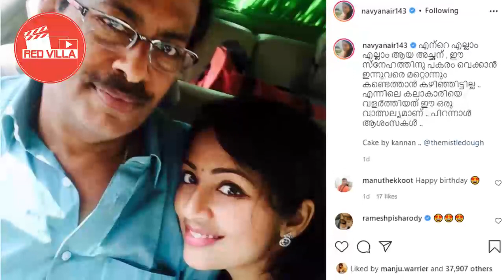അച്ഛന്റെ പിറന്നാളിന് ടെലിഫോണ്‍ കേക്ക്; നവ്യാ നായര്‍ കിടിലന്‍ പാചകക്കാരി l Navya Nair Father Birthday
അച്ഛന് ടെലിഫോണ്‍ കേക്ക്...
നവ്യാ നായരുടെ പാചകം കണ്ടോ...